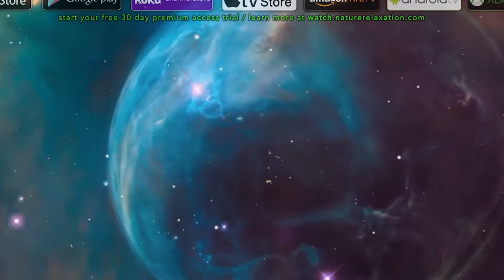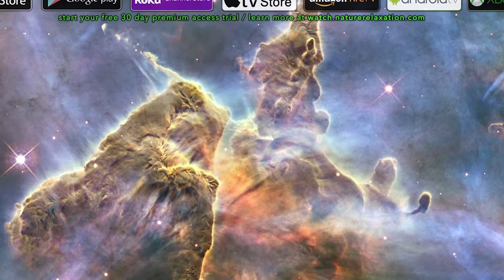Gentle Space Music // Float Through The Cosmos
this relaxing space music will help you focus, sleep, study, chill, relax and more. Footage is from NASA